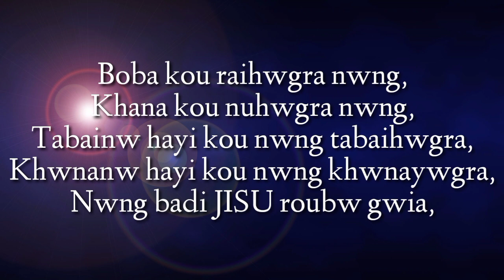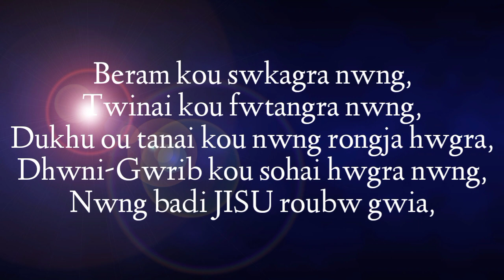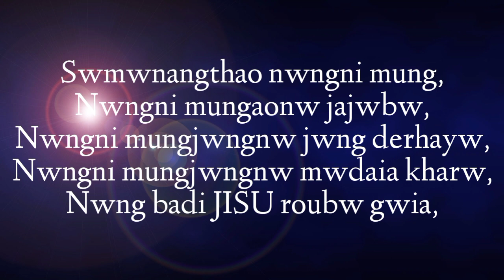Bodo Gospel Song